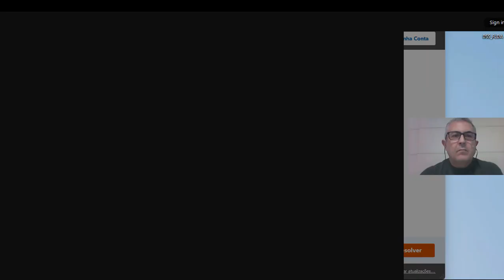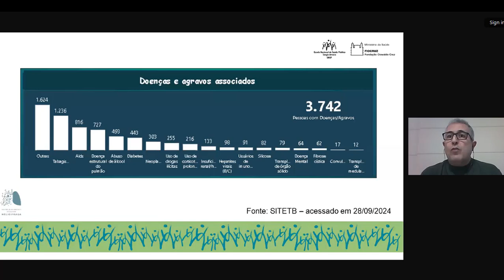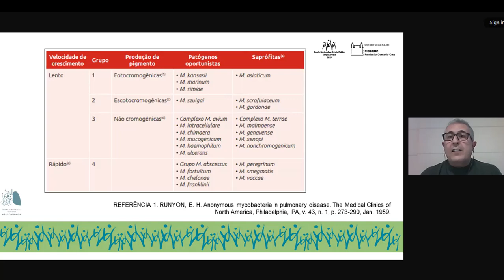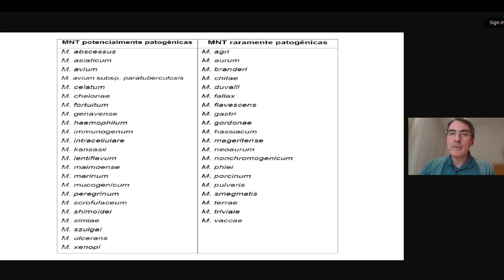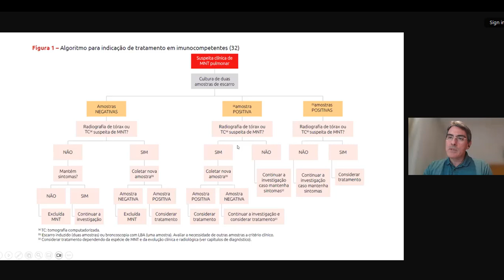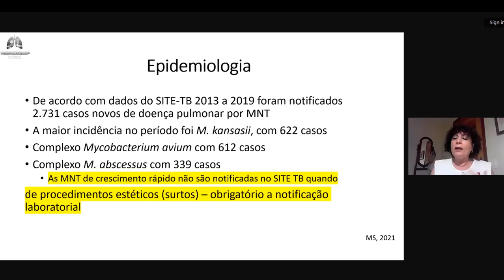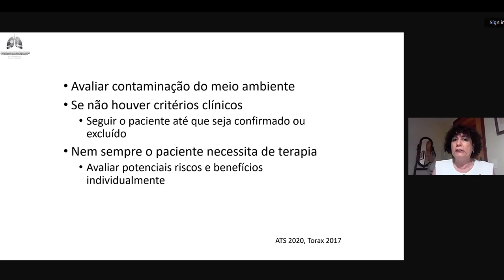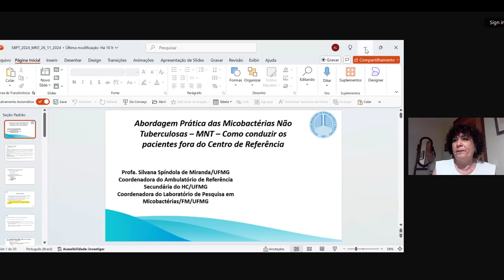Encontro Virtual - Abordagem prática das microbacterioses não tuberculosas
Reunião on-line ao vivo realizada em 26/11/2024
Coordenador: Dr. José Tadeu Monteiro (SP)
Palestrantes: Dr. Jorge Luiz da Rocha (RJ), Dr. Carlos Augusto Abreu Alberio (PA) e Dra. Silvana Spindola de Miranda (MG).